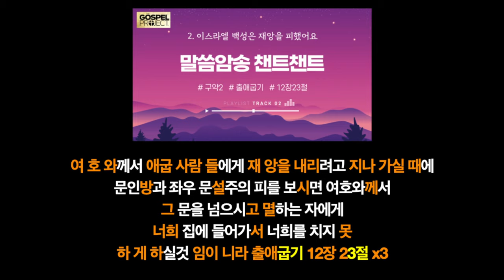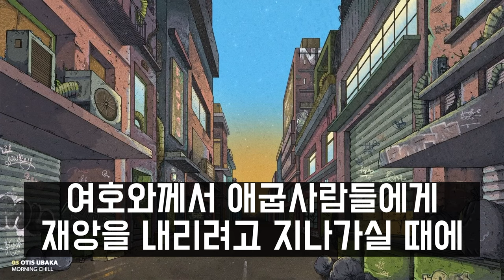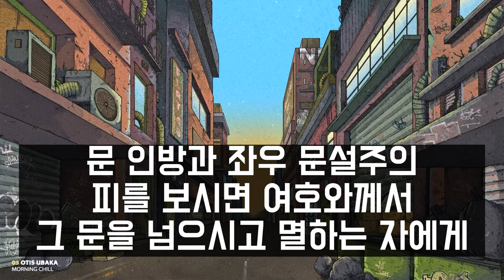[챈트챈트 / 구약2] - 2. 10가지 재앙 (출애굽기12장23절)